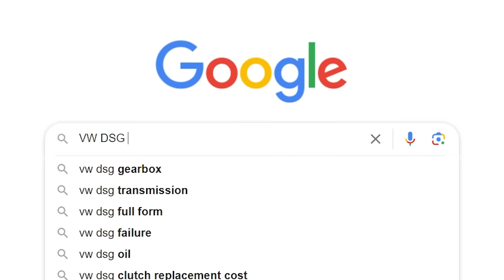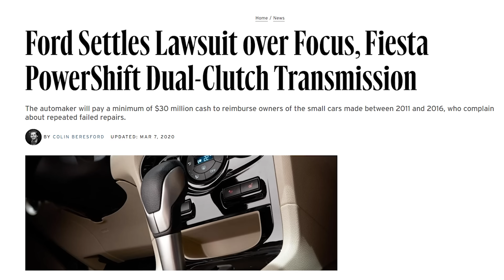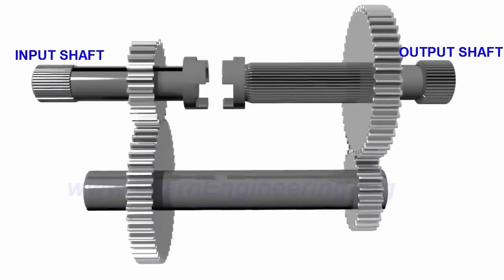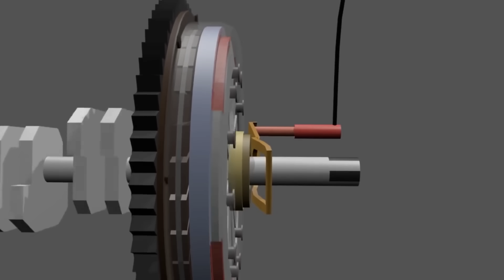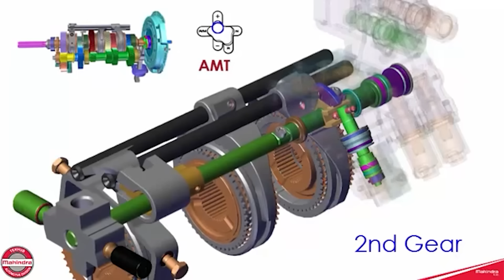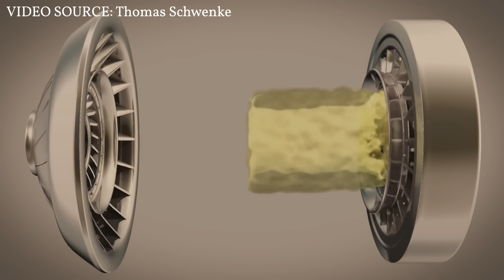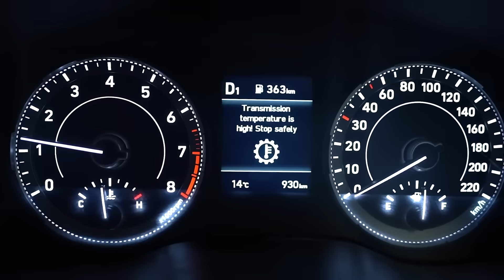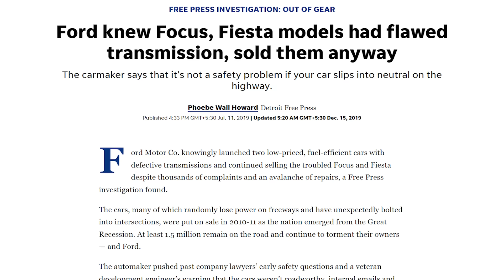How Vw's gearbox technology is killing them and Every car maker? DCT | DSG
Most of us Indians love manual cars, but some others prefer automatic cars as well.

Those who prefer manual over automatic, prefer these because of the fun and adrenaline rush these car provides whereas in India for a long time, automatic gearboxes were considered to be sluggish and boring

However, things have vastly changed now, automatics like torque converters and dct are serving enthusiasts in the petrolheads community

But with DCT transmission there is one big catch  and that is related to its reliability issues

and in this video, we will discover exactly what is wrong with this gearbox and why there are so many recalls going on all around the world of the cars installed with this gearbox

Course Content:
✅STUDY MATERIAL
✅SAMPLE SCRIPTS